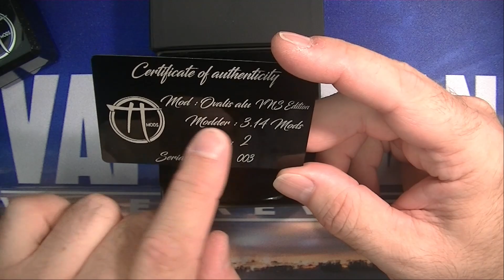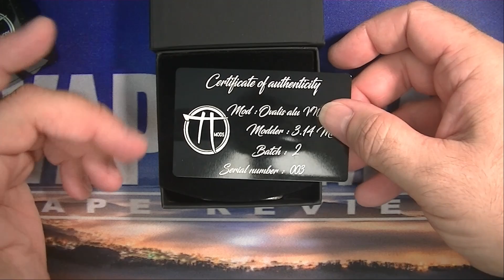Ovalis BF meca par 3.14 mods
L'Ovalis, la petite box BF Meca au design sobre et élégante fignolée aux petits ognons par le modeur français 3.14 Mods :)